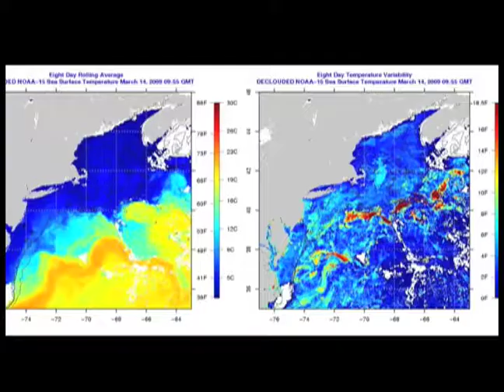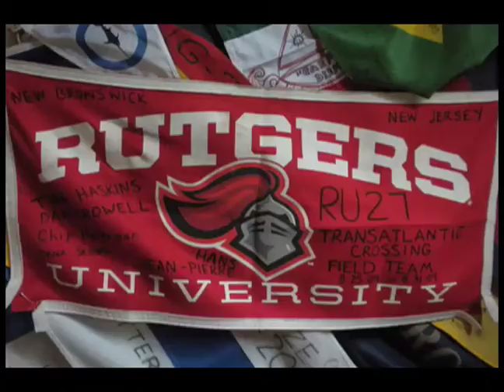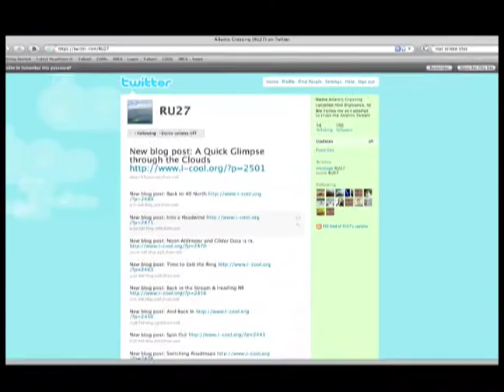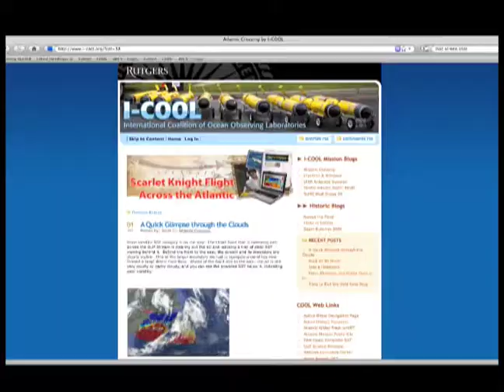We are going to fly a glider!